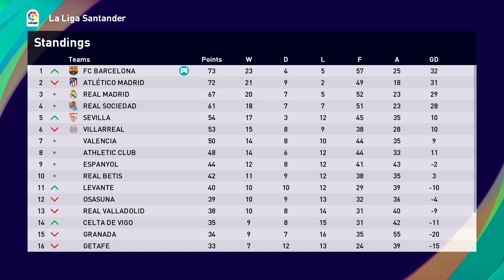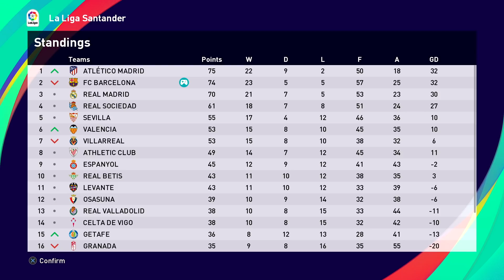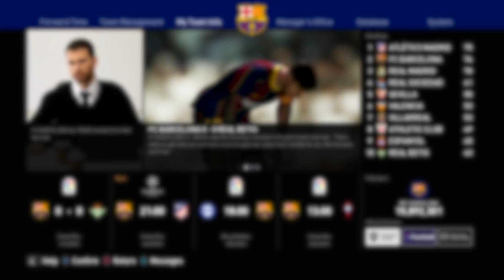GOING FOR EVERY TROPHY! - PES 2021 Barcelona Career Mode #8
In the second to last PES 2021 Barcelona Master League Episode, i play a good Copa Del Rey tie against Atletico Madrid, i play some La Liga matches and try to get on top of the table. We also play some Champions League matches as well.

Thanks to my channel members for your support: Patrick, Trapti, Brandon, Cristian